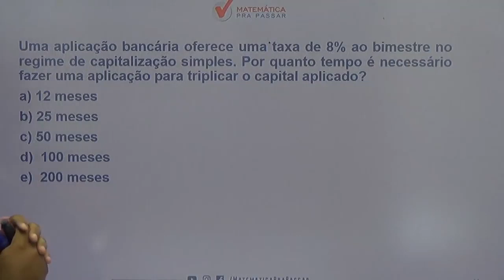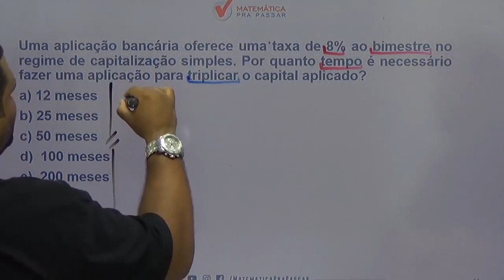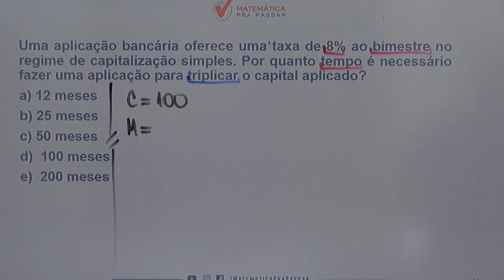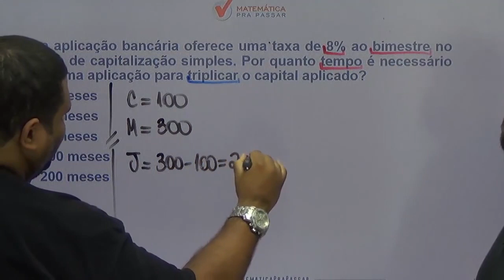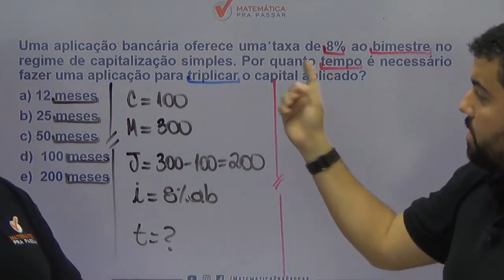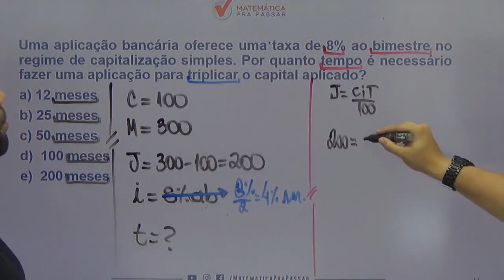Matemática para PM PE |Dica 52| Aprenda de uma vez Juros Simples